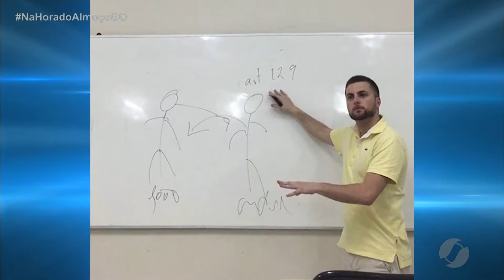HDA (28/08/2020) Giro das boas notícias